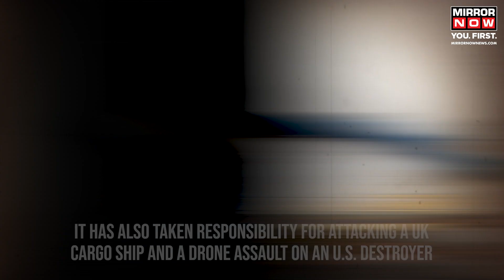Red Sea Crisis | Houthis To Step Up Attacks, Use 'Submarine Weapons' | Gaza War | Red Sea Attack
Red Sea Crisis: As the Red Sea crisis deepens, Yemen’s Houthi leader has issued a new warning to the West. Houthi rebels are reportedly planning to ramp up attacks on ships in the Red Sea and other waters. They have also warned of using new ‘submarine weapons’ this time. This comes as part of continued solidarity with Palestinians in Gaza. Details here.